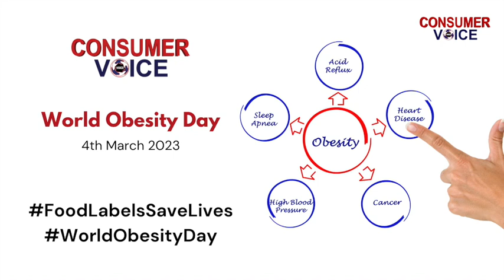Dr. Tejender Kaur Sarna talks about obesity and Warning Lables | World Obesity Day 2023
On the occasion of World Obesity Day, Dr. Tejender Kaur Sarna, Consultant Lifestyle Nutritionist & Meal Planner talks about obesity as a serious problem plaguing India and how it has increased over the years and how one can prevent it through healthy lifestyle and avoiding HFSS foods.